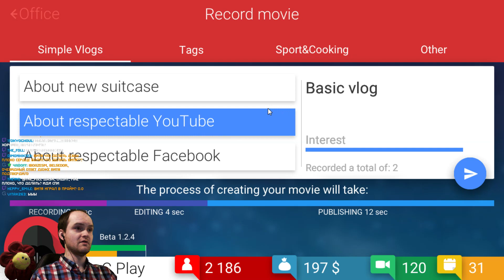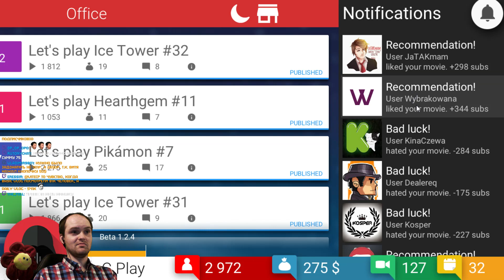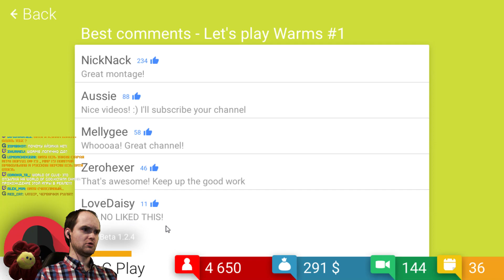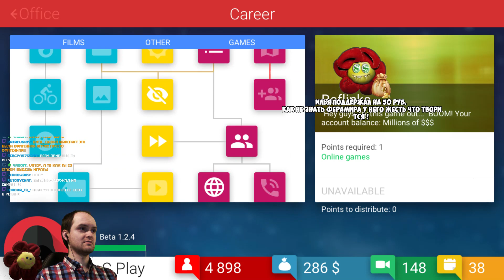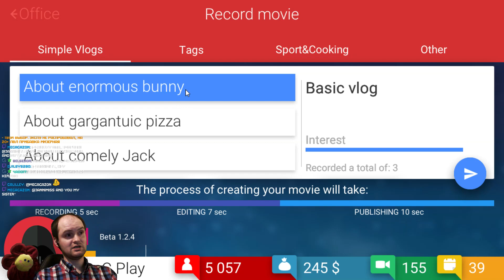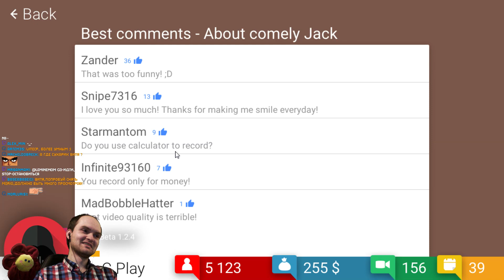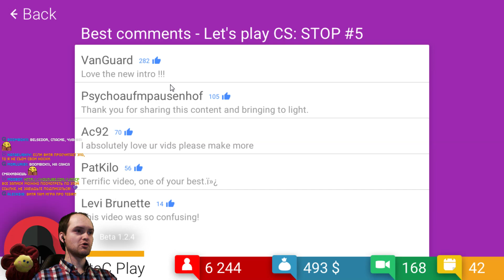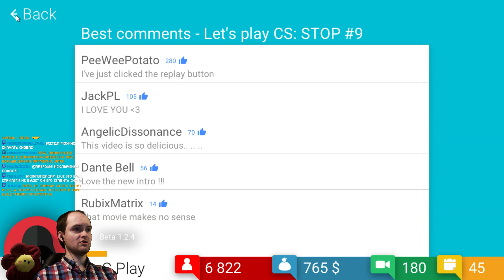БРАТСТВО ВАРЩИКОВ, ВО ВСЕ ТЯЖКИЕ! ► Tube Tycoon |3| Прохождение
Игра Tube Tycoon обзор и прохождение на русском. Симулятор ютуба.